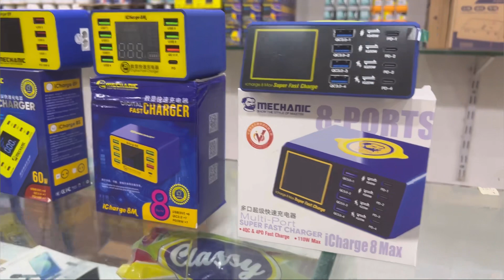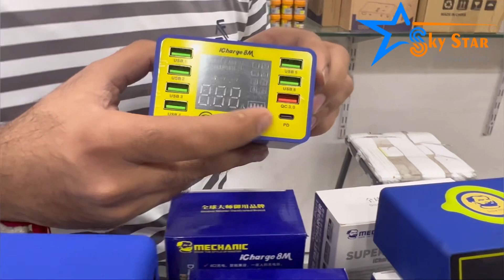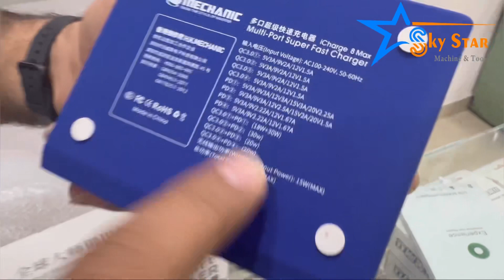MECHANIC PRODUCT iCHARGER ALL MODELS WITH PD PORT , COD AVAILABLE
Hello friends , we have all type of mobile repair tools , and many many mechanic product ,

we also provided COD